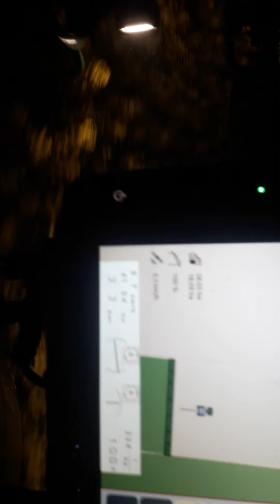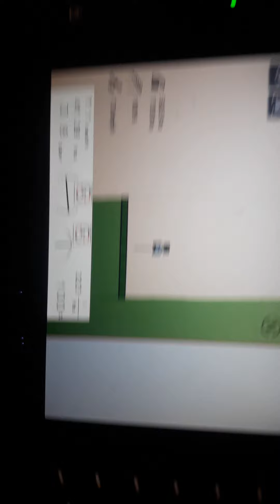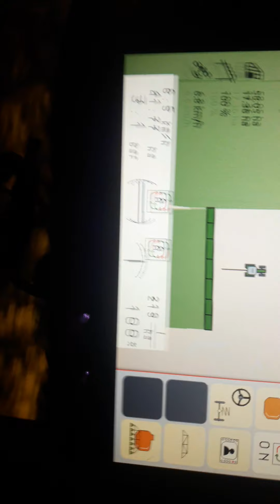Opryski rzepaku 2021 nocą😯. Fendt 312vario w akcji.